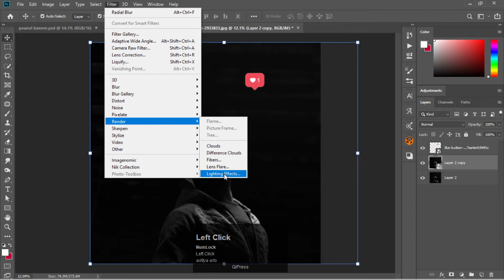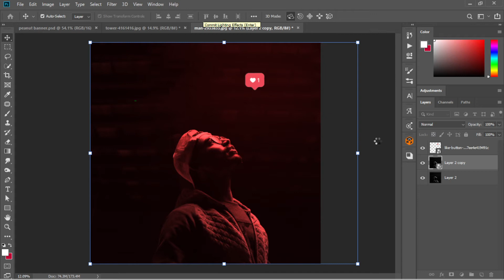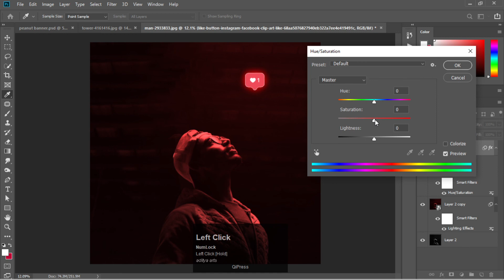Lighting Effects in Photoshop | Render Lighting Effect by Aditya Arts